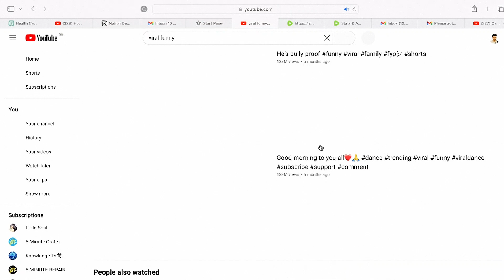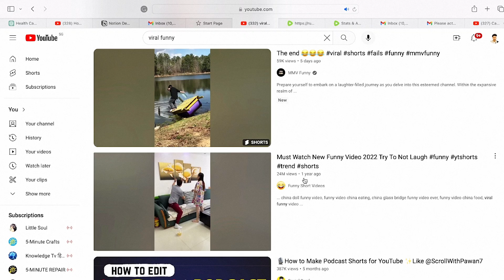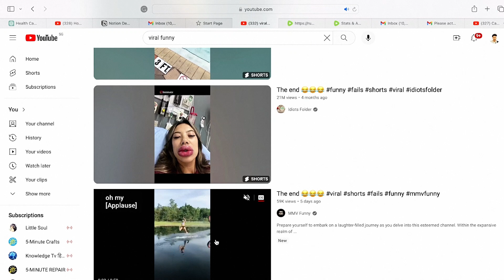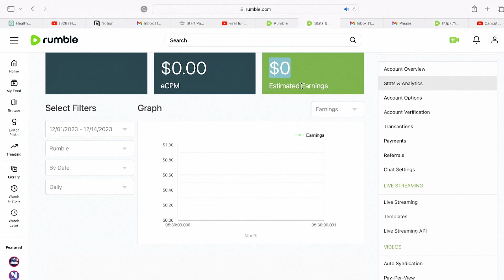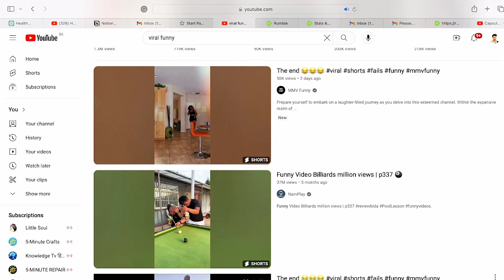Earn Money 1-2 Lakh Per Month Using This Tool | You Can't Believe 🤯😨 This Copy Paste Work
Unlock the secret to financial success with this incredible tool! Learn how to earn a staggering 1-2 lakhs per month effortlessly through a mind-blowing copy-paste work method. 🤯😨 Discover the power of this tool that you won't believe until you try it yourself. Say goodbye to financial worries and embrace a life of abundance. Don't miss out on this opportunity to transform your earnings and make a substantial income every month. Get started now and witness the magic unfold! 💸✨

Helping Busy Influencers & Businesses For Branding | YouTube SEO Expert | Also helping You to Amplify Your Presence and Drive Sales through FB Ads and SMM

If You Want Help in Business Growth And Marketing  & Influencers want to Content YT Channel

Topic Cover -
-how to verify rumble account
-rumble account verification
-rumble account verification problem
-how to make money on rumble
-make money on rumble